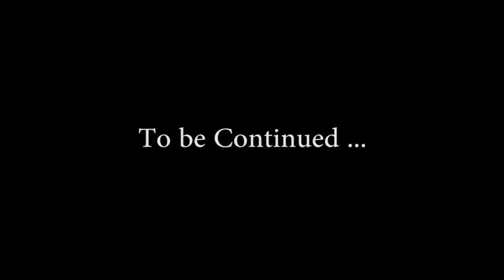Thornton Hall | Weddings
Weddings at Thornton Hall Hotel and Spa, CH63 1JF